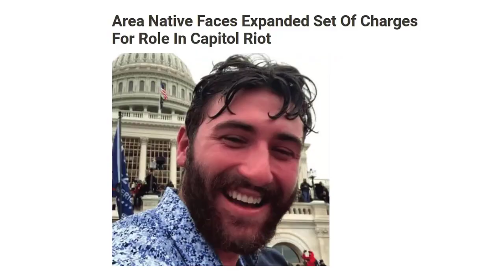US Capitol Arrest Update: Munafo SENTENCED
Jonathan Munafo was sentenced for his participation in the January 6, 2021 attack and attempted insurrection at the United States Capitol.